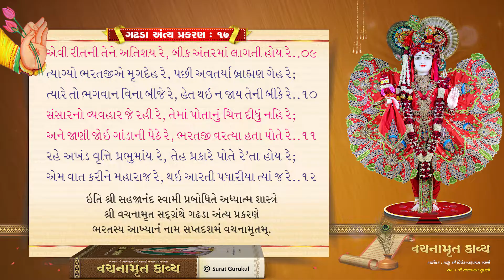Gadhada Antya Prakaran 17 | Vachanamrut Kavya